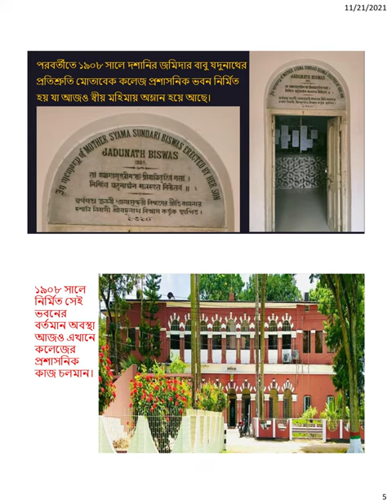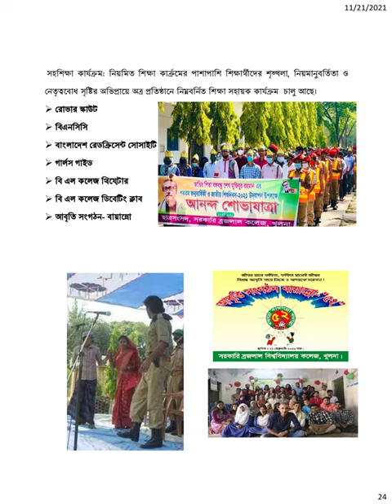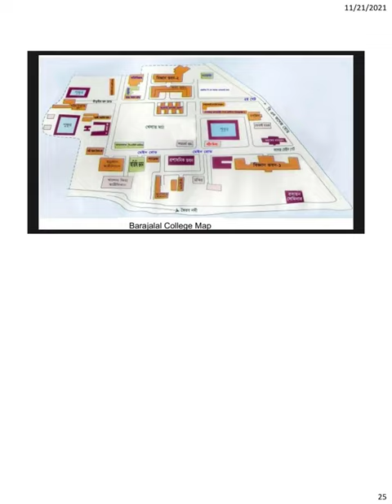GOVERNMENT BRAJALAL COLLEGE, KHULNA, BANGLADESH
HISTORY OF GOVERNMENT BRAJALAL COLLEGE, KHULNA, BANGLADESH